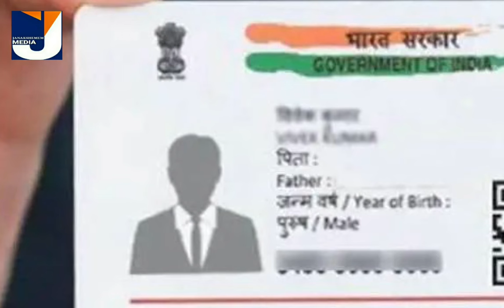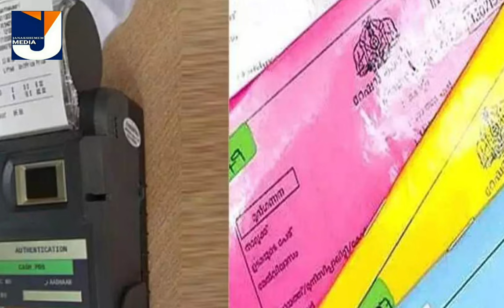കടുത്ത നടപടി നാളെ മുതൽ അനുവദിക്കില്ല മന്ത്രിയുടെ ഉത്തരവ് ആധാർ റേഷൻ കാർഡ് ഉള്ളവർ ശ്രദ്ധിക്കണം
Thanks
JanakshememMedia